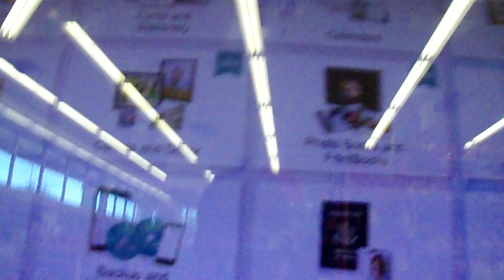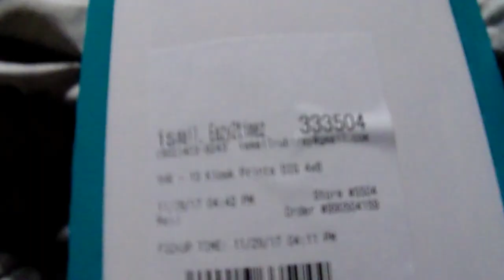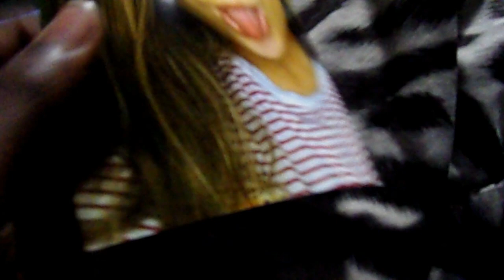ARE WE REALLLY DATING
ARE REALLY DATING